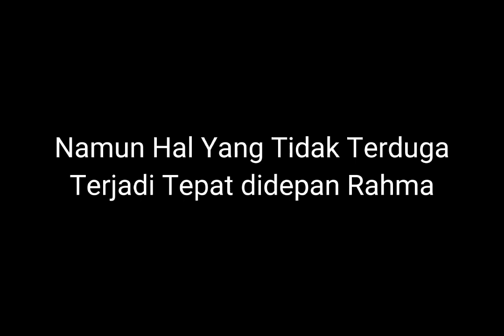Bunda Rahma Ambatukam Full Movie Sub Indo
Video Ini Cuma Untuk Jokes Doang Bukan Bermaksud Menyindir Atau Menghina Nama Orang